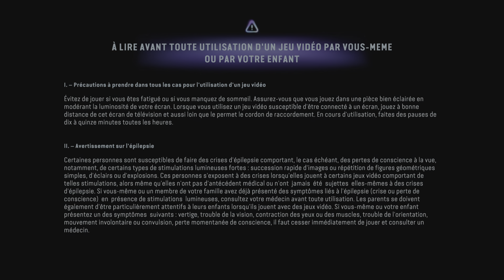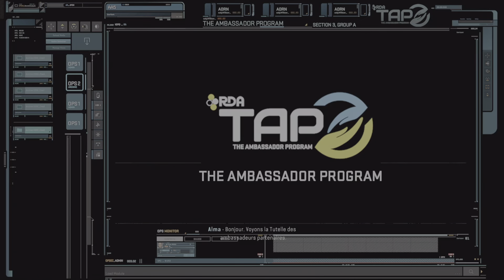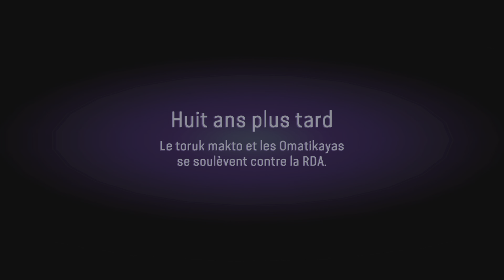Avatar: Frontiers of Pandora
Le début de Avatar : Frontiers of Pandora